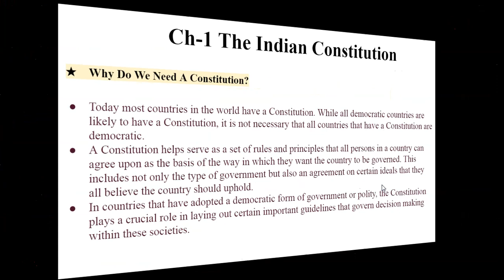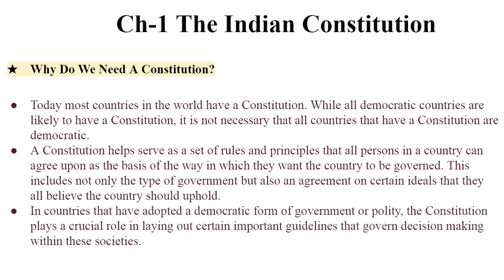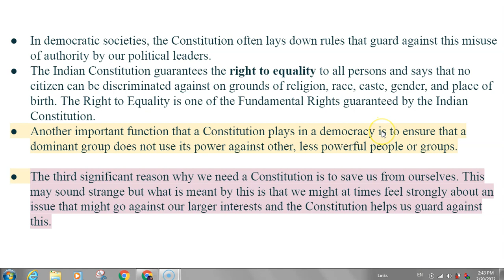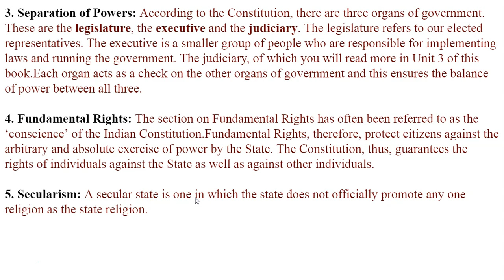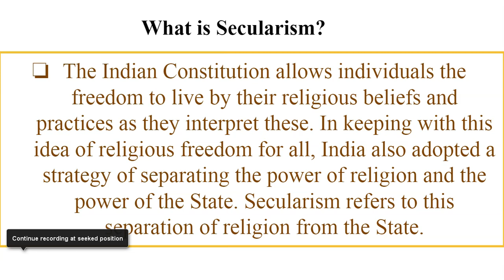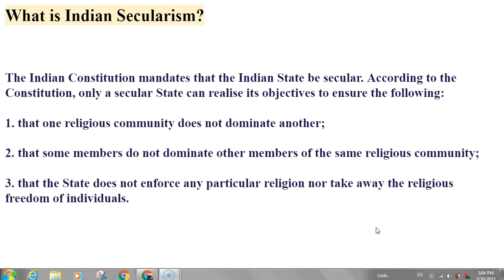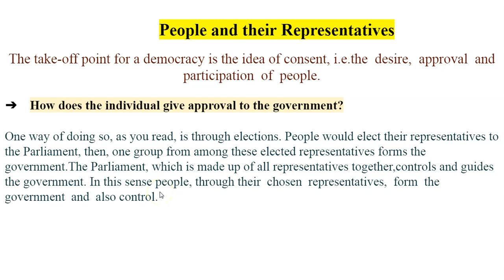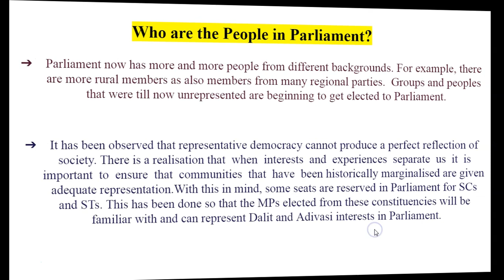Class 8 Polity Magic Series|| Part-1|| 3 In 1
Polity One Shot#NCERT#LearnScience#Class8#OxfordNewScience
This video is made for those students who are unable to study the science and Social Science of class 7 & 8 during lock-down. (i.e. it's our responsibility to share this video with those students.). So, Please share this video, like, and mention your questions in the comment box below.
Class 8 Science Sprint